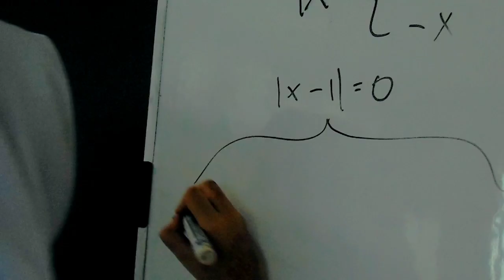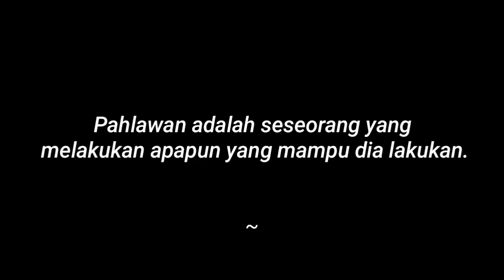Indonesia I'm Your Next Hero